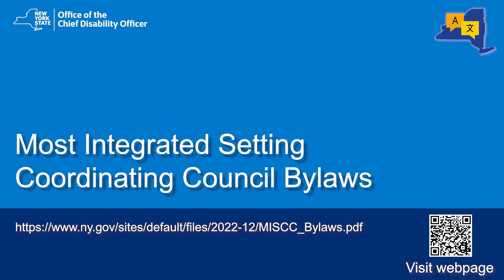Office of the Chief Disability Officer - Most Integrated Setting Coordinating Council Bylaws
American Sign Language (ASL) video interpretation of the New York State Office of the Chief Disability Officer Most Integrated Setting Coordinating Council (MISCC) bylaws: